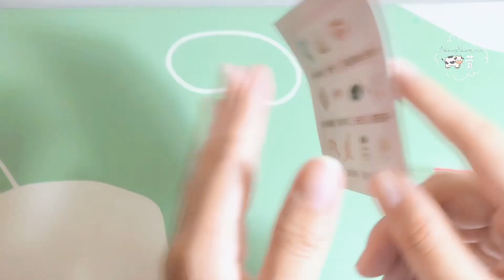【開箱】仙女🧚🏻‍♀️生日盲盒🌸 找不到包裹😵‍💫